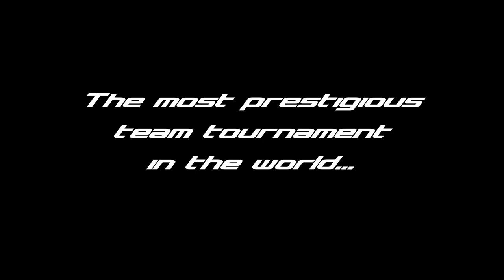Canada Cup Gaming 2013 Trailer #2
Canada Cup Gaming is coming back this fall, and this time will be held on the west coast!
Sept. 27th - 29th at the Sheraton Vancouver Airport hotel!